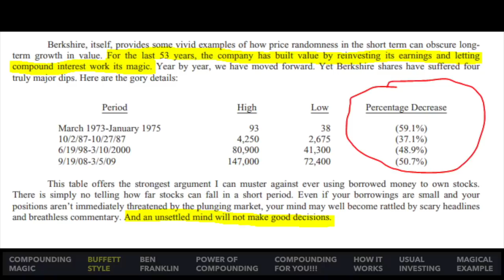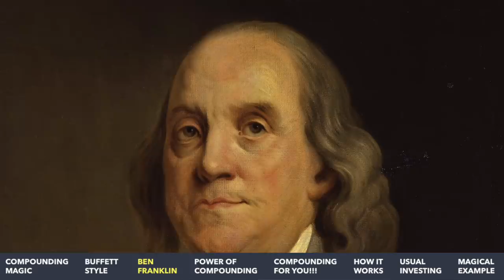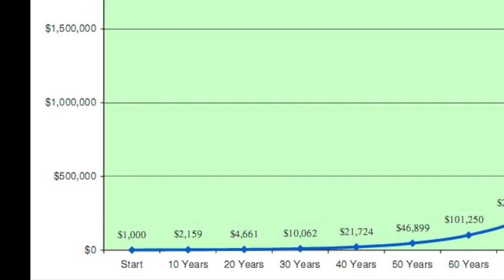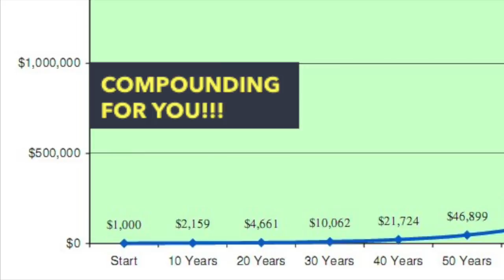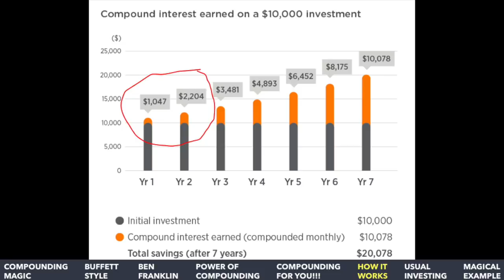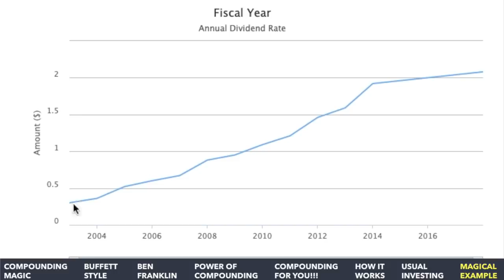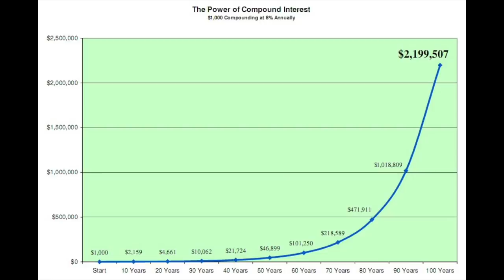Stock Market Magic - Compounding Interest - That's it!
0:22 Warren Buffett and compounding interest
0:47 Benjamin Franklin’s story
3:04 Power of compounding interest
3:35 Compounding interest for YOU!
4:29 How compounding actually works!
5:13 Usual stock market investing
MAGIC STOCK MARKET EXAMPLE - Compounding dividends and business

When it comes to investing, don't forget the power of compounding interest.

I am also a book author:
Modern Value Investing book: